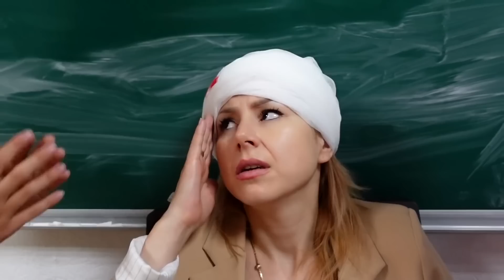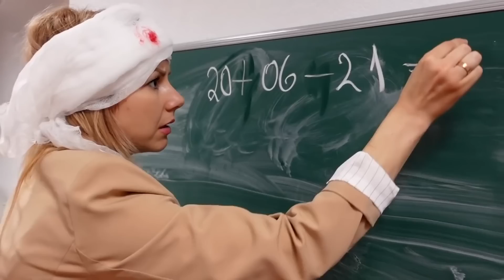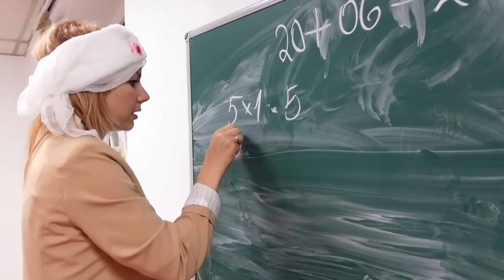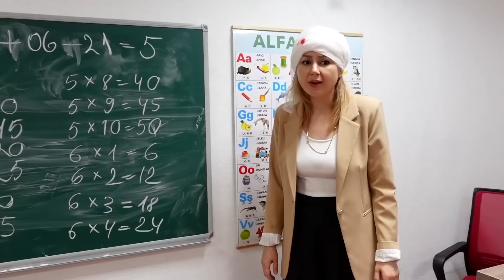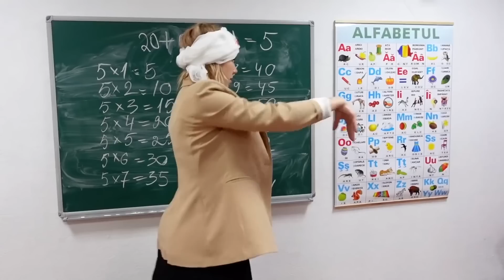PROFESOARA s-a ACCIDENTAT \ Elevul OBRAZNIC spune minciuni!